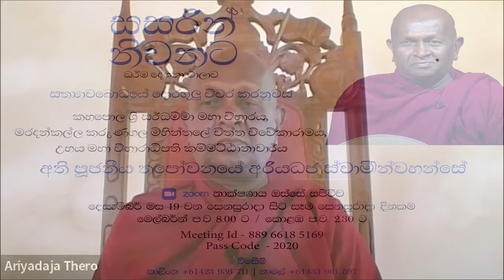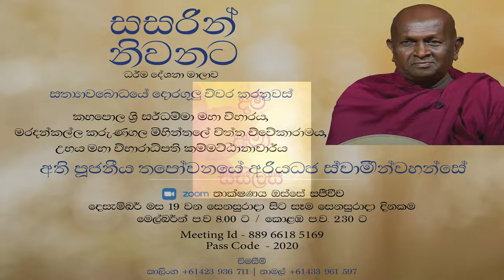සසරින් නිවනට - ධර්ම දේශනා මාලාව - 72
සසරින් නිවනට - ධර්ම දේශනා මාලාව - 72 - මදු පිණ්ඩික සූත්‍රය  පිලිබද ධර්ම දේශනය ඉදිරිපත් කිරීම - කම්මට්ඨානාචාර්ය අති පූජනීය තපෝවනයේ අරියධජ ස්වාමින්වහන්සේ විසිනි.